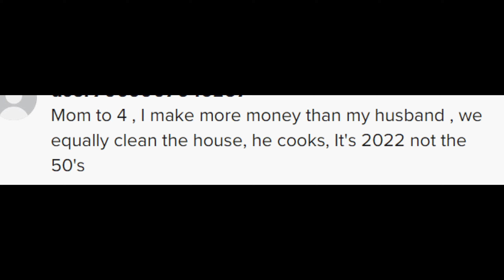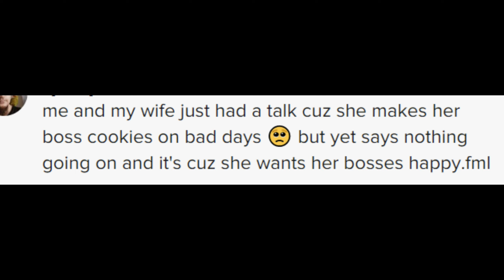A wife mindset against modern women mentality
2) Like this video.
3) Comment to feed the algorithm.